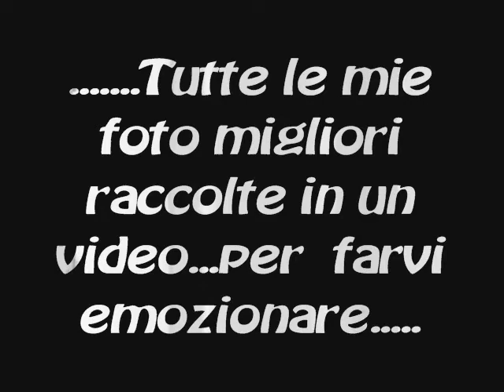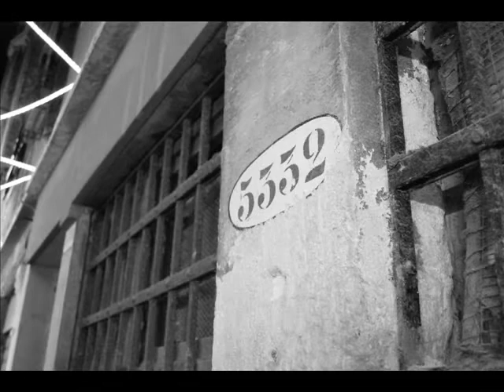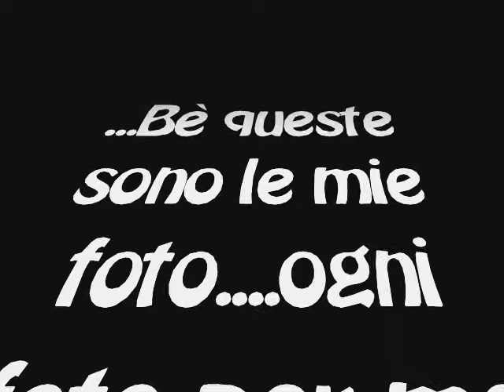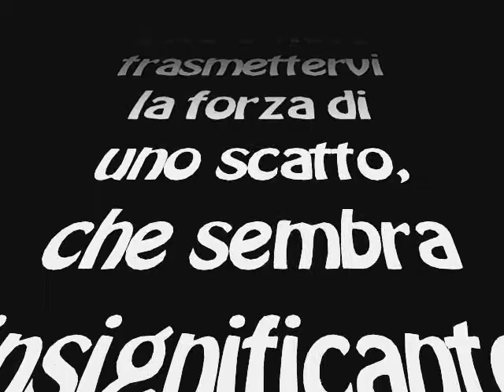Le mie foto !!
Ho raccolto tutte le mie foto in questo video!!!Spero che vi faccia emozionare come lo fa con me ogni volta!!!

I collected all my photos in this video! I hope you do move like they do with me every time!